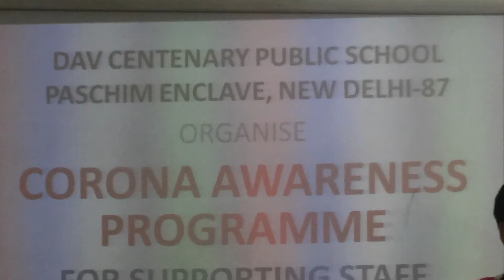Corona Awareness Programme For Supporting Staff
LET'S SAY YES TO PREVENTION !!!  DAV Centenary School ,Paschim Enclave ,Delhi ,in its efforts to stop the spread of corona  virus organised an awareness programme for the custodial staff of the school on March 13,2020 . Dr Anshu Asri ,Medical officer of the school spoke about the symptoms of the disease and how to avoid the infection by listing what is not to be done which she called KARO NA. A list of DO's and Don'ts asking them not to shake hands ,wash hands frequently and report to medical room if unwell along with following respiratory and hand hygiene was also emphasized .They were also urged to follow proper  cleaning procedures specially for most frequented areas .This way they clearly understood how the virus is transmitted and  how they can keep safe and healthy.